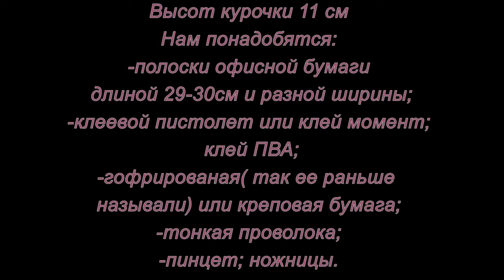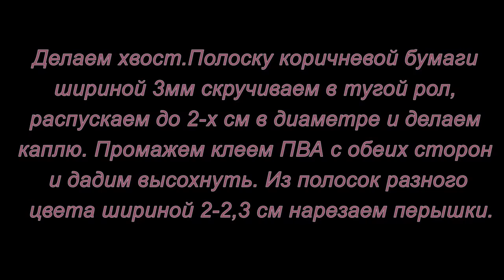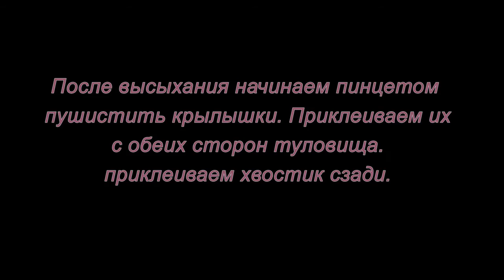Квиллинг. Курочка Ряба. Мастер-класс.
Как сделать курочку в технике квиллинг смотрите в этом мастер-классе.